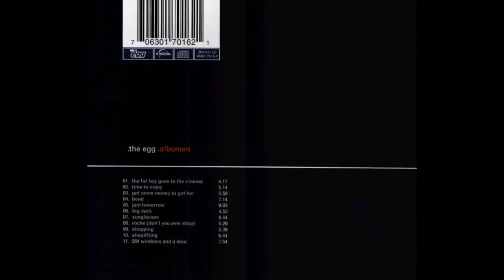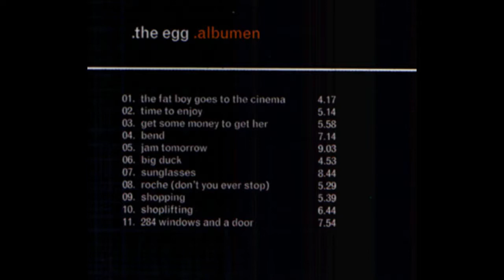the egg - albumen 02 - Time To Enjoy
"Time To Enjoy", de The Egg, theeggfilms,  China Records, Indochina